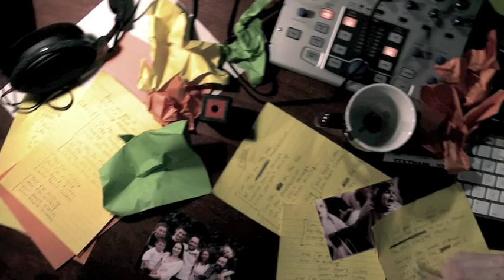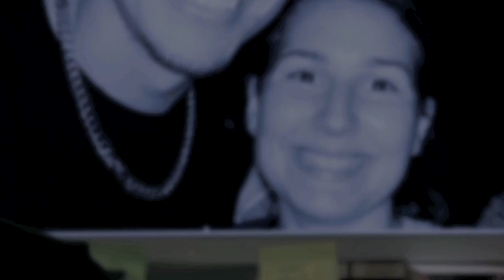Signmark - The Letter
1st
IF I COULD ONLY TAKE THAT DAY BACK
 REPLAY IT LIKE A SONG IN MY LIFE'S SOUNDTRACK
I WOULD RE-WRITE IT SO I COULD ERASE WHAT I FEEL NOW
BUT REALITY IS HEAVY LIKE  A DARK CLOUD
I STILL GOT THE MAIL THAT I RECEIVED FROM HER
WE HAD A SHOW SHE SAID SHE'D BE THERE
SHARING THE SAME DREAM, CAME ACROSS THE WORLD JUST TO
SEE US
HOPING SHE COULD MEET US
AFTER THE SHOW TOOK A PICTURE TOGETHER
IN  ONE QUICK FLASH BUT IT LIVES FOREVER
QUICK HUG, THE MOMENT PASSED SO FAST
I COULDN'T KNOW IT WOULD BE OUR LAST

chorus
CAN THIS BE THE END OF THE TRANSMISSION
SENDING YOU A MESSAGE
SINCE YOU WENT MISSING
SINCE YOU'VE BEEN MISSING...
AND I'M WISHING AND I'M WISHING
YOUR HEART LISTENS YOUR HEART LISTENS

2nd
I LIVE IN A COMMUNITY SO TIGHT, WORLDWIDE
IN ONE BLINK OF AN EYE WE LOST ONE OF US
A LIFE TAKEN. AT AN AGE SO YOUNG. SO WRONG
OUR WORLD WAS SHAKEN
IT'S LIKE THE REAPER CAME AND TOOK YOU FROM US
IN SUCH A CRUEL WAY, IT WILL NEVER BE JUST
MY THOUGHTS GO TO THE FAMILY OF EMMA
CONDOLENCES, IN OUR HEARTS SHE LIVES FOREVER
THE LOSS WE SHARE BROUGHT US TOGETHER
SO I WROTE YOU THIS LETTER
HOPE YOU GET IT. YOU'RE IN A PLACE MUCH BETTER

chorus

3rd
THAT'S WHEN IT HIT ME. TAKE A PICTURE, HOLD IT WITH ME
CAUSE THE END COMES TOO QUICKLY
I LEARNED TO VALUE EVERY MINUTE OF LIFE
ON MY PATH SEEN PLENTY STRUGGLE AND TRIFE
COME HOME, KISS MY DAUGHTER AND WIFE
AND NEVER LEAVE IF WE'RE IN A FIGHT
PROMISE TO MAKE IT RIGHT
I CARRY ON THINKIN OF YOUR SMILE. AND THE LESSON
THE HERE AND NOW IS THE ESSENCE

chorus

Lyrics: B. Bauer, M. Vuoriheimo, S. Aalto / Music: S. Aalto, B. Bauer / Additional vocals by J. Pirinen / Musicians: S. Aalto & O. Ikonen / Sign language: M. Vuoriheimo / American Sign Language Translation Master: Dawn Jani Birley

director: Sami Vuoriheimo, scriptwriters: Mete Sasioglu  & Sami Vuoriheimo, actress: Silva Belghiti, cinematographer: Darren Frazier, prop master: Toni Kari, make-up artist: Riitta Stenroth,  editor: Juha Lankinen, gaf er: Timo Nissi, lightning technician: Tuomas Vuorinen, producer: Mete Sasioglu/Filmﬂ y BIO: camera and edit: Mete Sasioglu